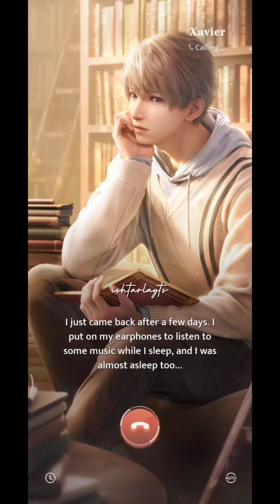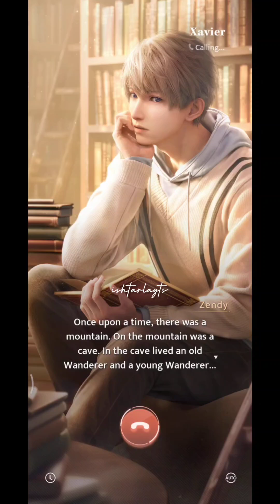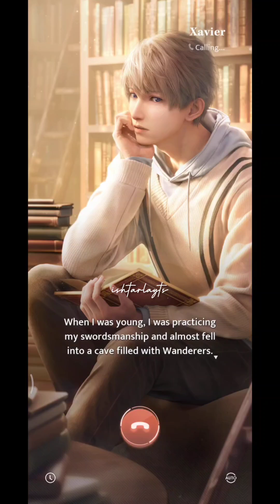Xavier Talk Show (Voice Call)